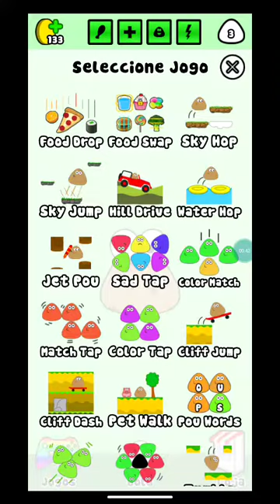Pou.pou falante microfone Hoops jogos Motorola one fusion mônica sulkizinski